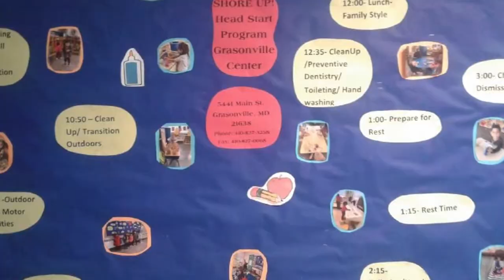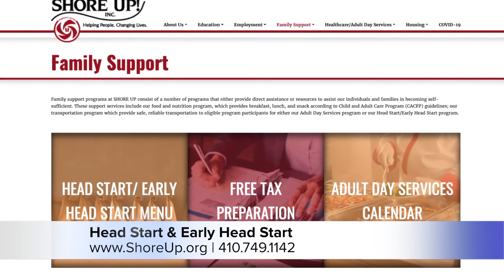Shore UP! Early Head Start program in Grasonville, MD